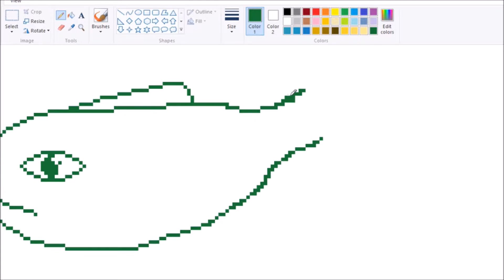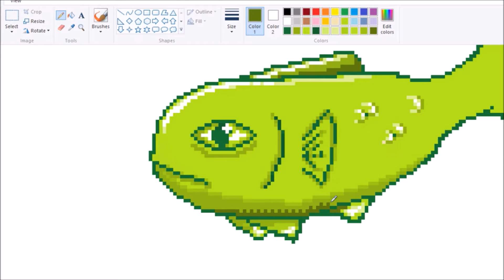Making a Pixel Fish (Speedart)